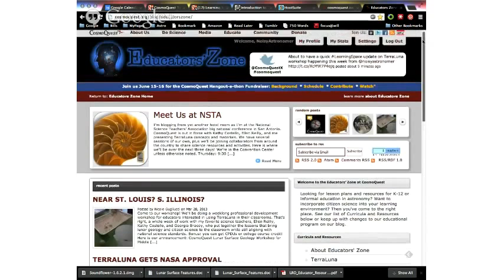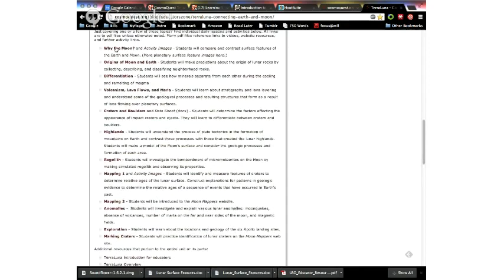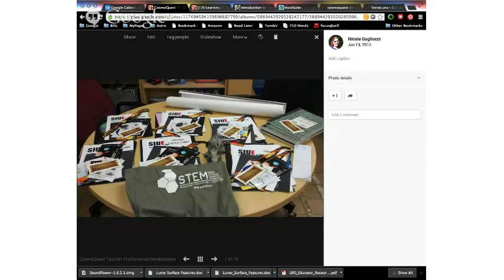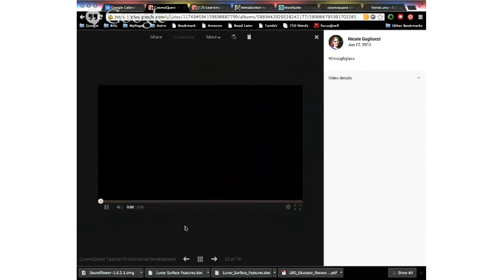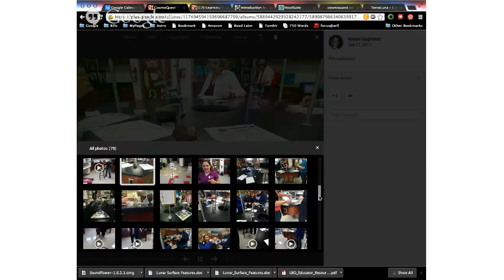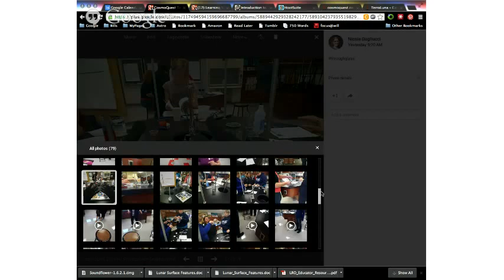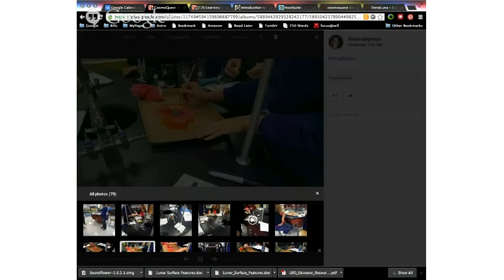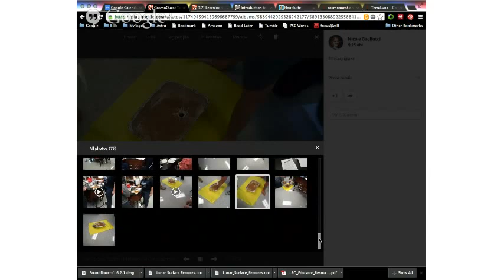Learning Space Ep. 21: TerraLuna Workshop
Nicole Gugliucci brings updates, pictures, and video from the ongoing teacher professional development workshop using CosmoQuest's MoonMappers.